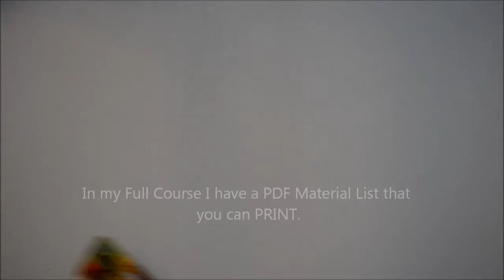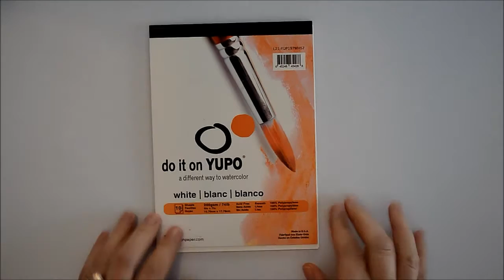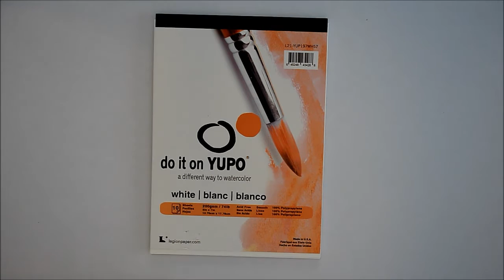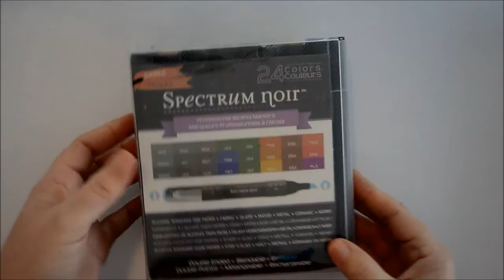Painting with ALCOHOL INK on Yupo Paper - MATERIALS NEEDED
Painting with Alcohol Ink on Yupo Paper

❤️SUPPLIES
Blending Solution
Yupo Paper
Pinata Alcohol Inks
Ranger Mini Mister

Ipad Pro
OSMO Mobile 2
Light Ring

✅ AVAILABLE PIECES

Legal Info:
I only recommend items that I personally use and like and hope that my opinion helps others. :)

Safety Note: When using paints and chemicals please adhere to any and all manufacturer safety guidelines with these products.  If you have specific safety questions or concerns please contact the product's manufacturer or your doctor.  I am an artist not a Scientist or a Doctor. These are just my opinions and my process, I am not responsible for your health or actions.